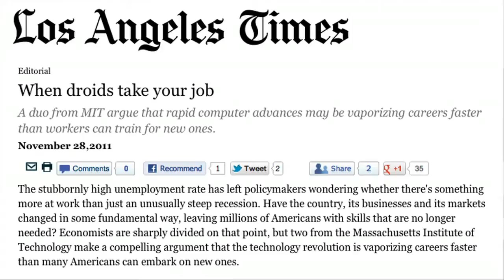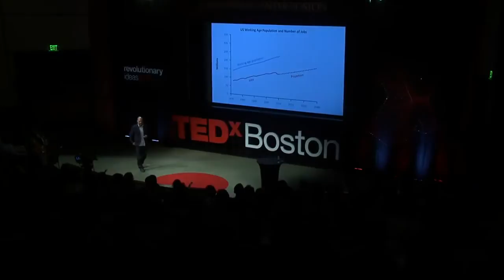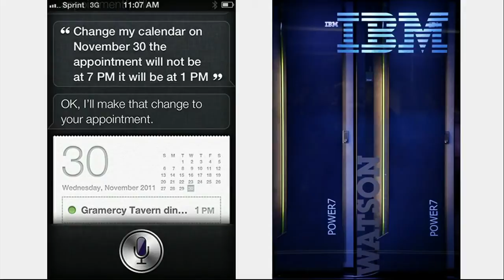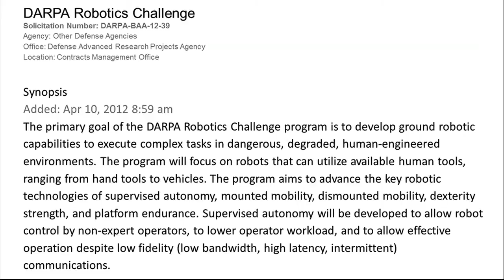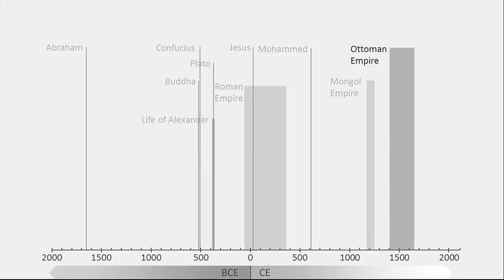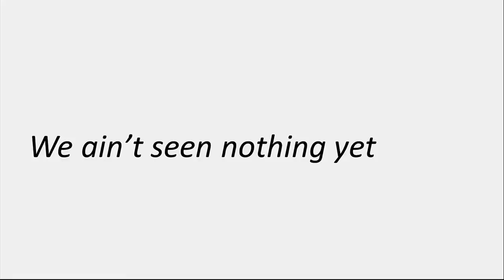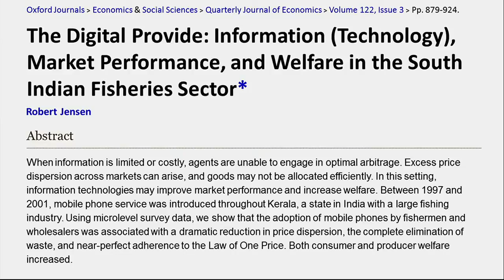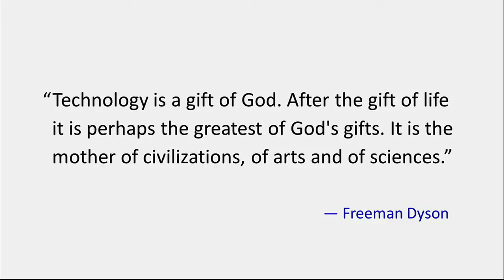TED | Andrew McAfee: I robot ci ruberanno il lavoro?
I robot e gli algoritmi stanno diventando bravi, lavorano per la costruzione di automobili, scrivono articoli, traducono - lavori che prima richiedevano un essere umano. Quindi cosa faremo noi esseri umani? Andrew McAfee si incammina mediante i dati recenti sul lavoro: non si vede ancora niente.
Ma poi fa un passo indietro per ricordare la storia, e si presenta con una vista sorprendente e anche emozionante di quello che verrà.
TEDTalks è un podcast video quotidiano dei migliori discorsi dove pensatori leader a livello mondiale parlano delle loro vite in 18 minuti (o meno). Colloquiando su Tecnologia, Intrattenimento e Design - scienza , affari, questioni globali, le arti e molto altro ancora.